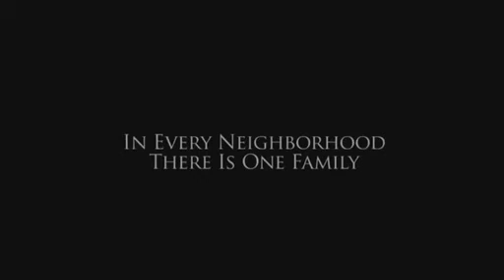Carrie, la revanche Bande annonce VO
Date de sortie
10/04/2013
Réalisé par : Chloe Moretz, Julianne Moore
Avec :Kimberly Peirce
Genre :
Epouvante-horreur
Synopsis :

Nouvelle adaptation du roman "Carrie" de Stephen King.